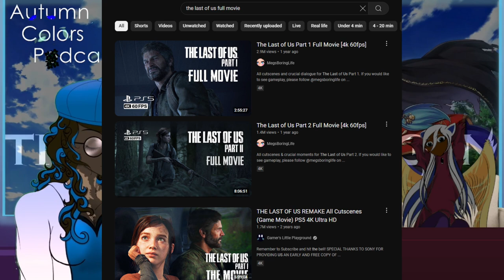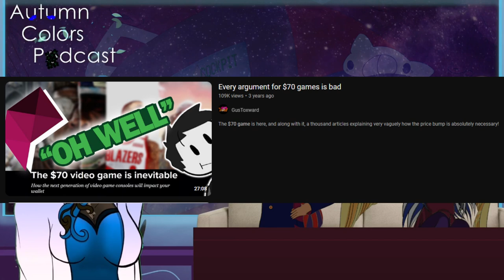Games Are Expensive | Autumn Colors Podcast